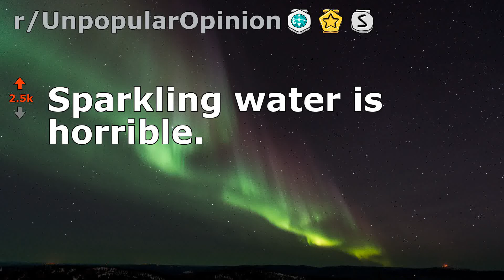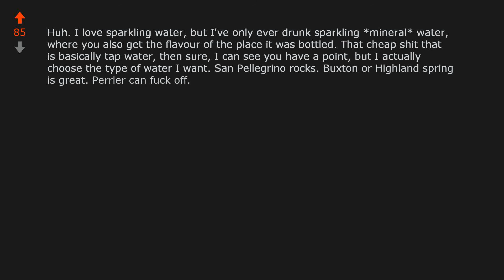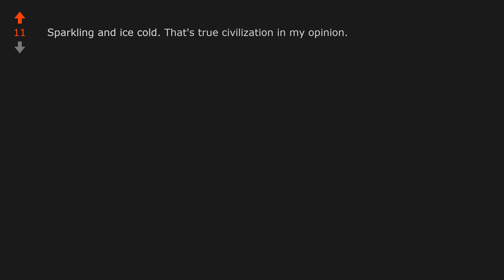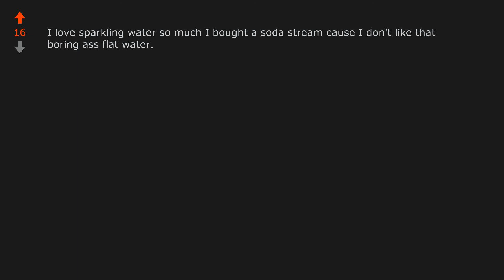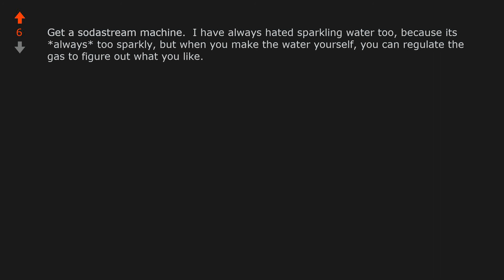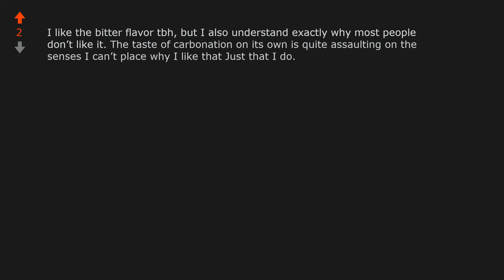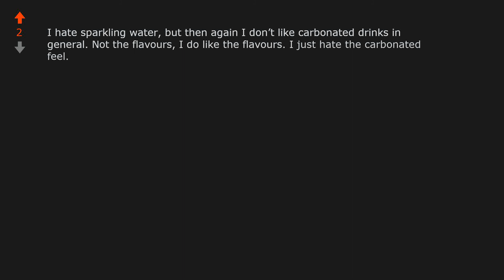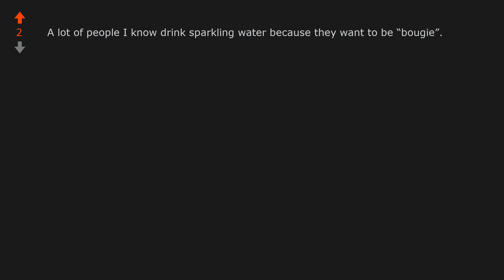Sparkling water is horrible. (r/UnpopularOpinion)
Opinion From Reddit: Sparkling water is horrible.